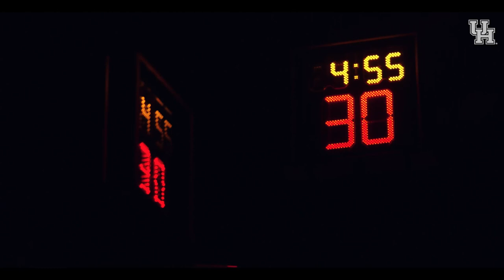HIGHLIGHTS – vs Tulane (Feb. 22, 2023)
Houston Men's Basketball highlights vs. Tulane inside the Fertitta Center (Feb. 22, 2023)